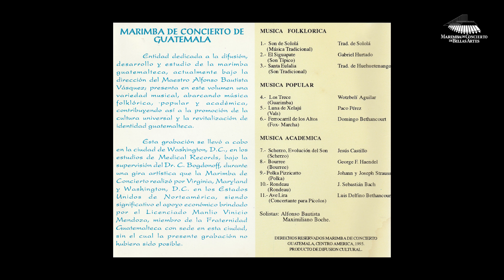Polka Pizzicato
"Polka Pizzicato" compuesta por Johan Strauss (hijo) y Josef Strauss.
Grabada en el álbum "Marimba de Concierto de Guatemala, 500 Años de Herencia Hispánica, 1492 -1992" en el año 1995.